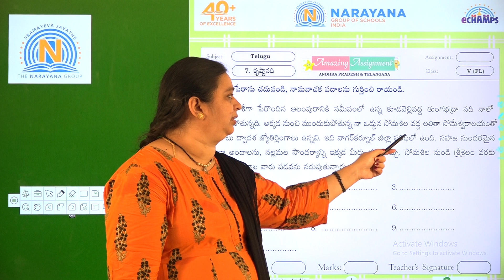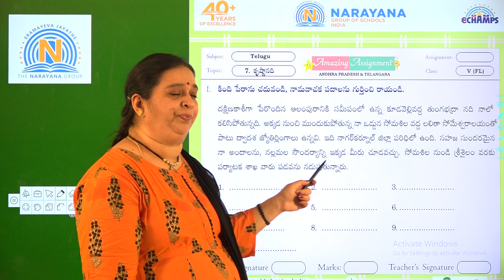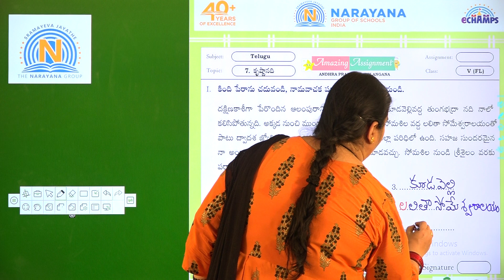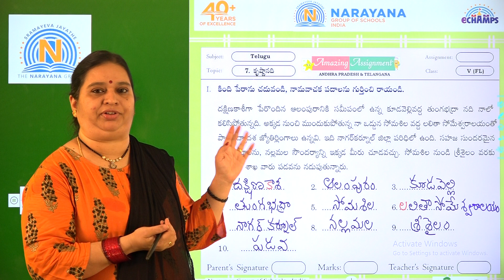23 JAN AP CLASS V FL TELUGU ASSIGNMENT 45